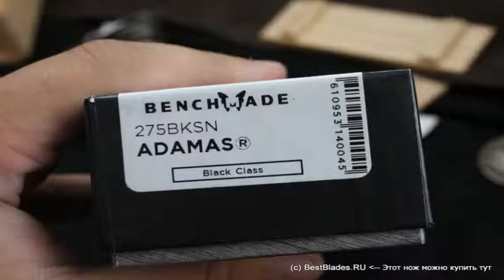Нож Benchmade 275BKSN Adamas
Обзор — Benchmade 275BKSN Adamas.
ТТХ:
Клинок (марка стали): D2 Tool Steel
Материал рукояти: стеклотекстолит G-10
Длина клинка, мм: 97 мм
Бренд Benchmade
Назначение: складной нож
Тип замка: Axis Lock
Общая длина, мм: 221 мм
Толщина обуха, мм: 4 мм
Режущая кромка: прямая (plain)
Вес: 217 г
Твердость по шкале Роквелла: 60 — 62
Страна бренда: США
Страна производства: США